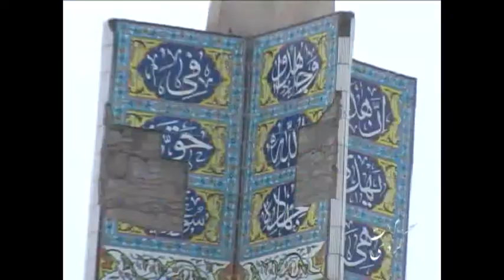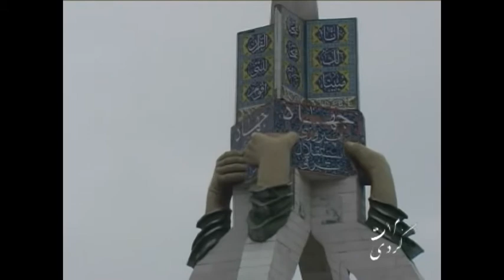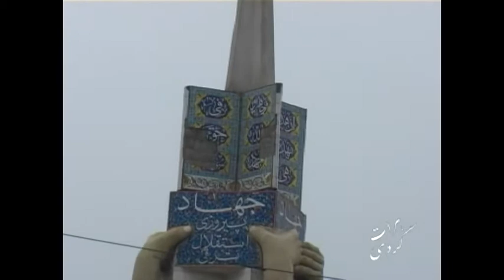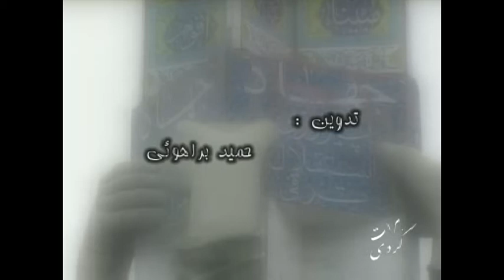Kashi sazi part 3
this documentary is about the condition of tile making in Herat Afghanistan which is still in a traditional way as before. we can see that how hardly they are making the decoration tiles in Herat which are being use for the mosques and historical monuments of Afghanistan and old Khorasan.